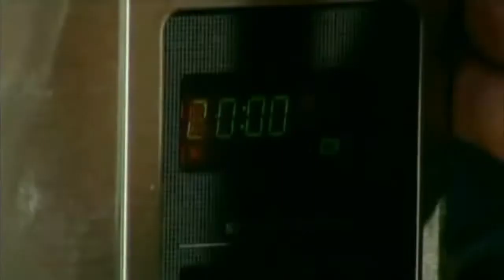Mito Agua Explosiva